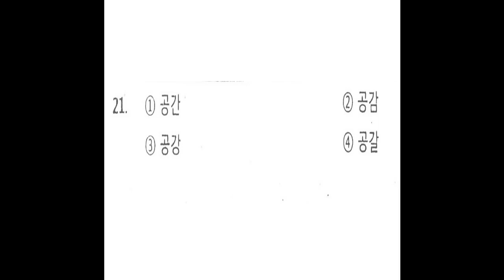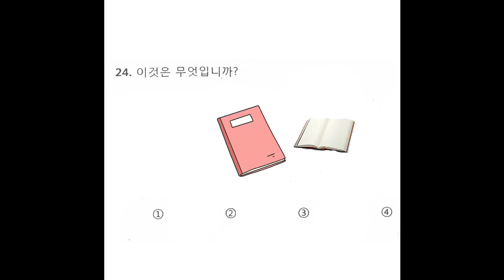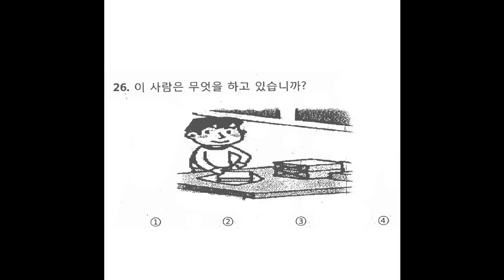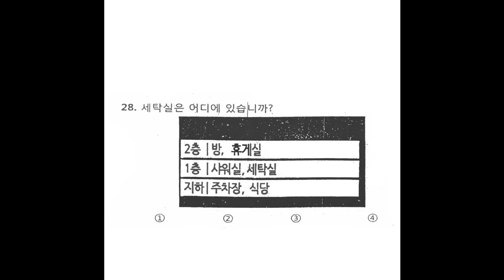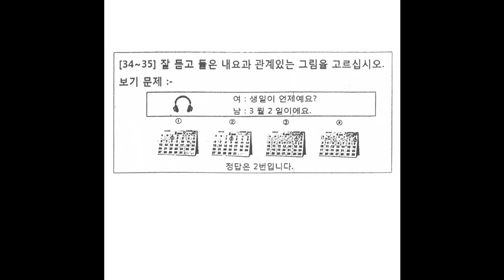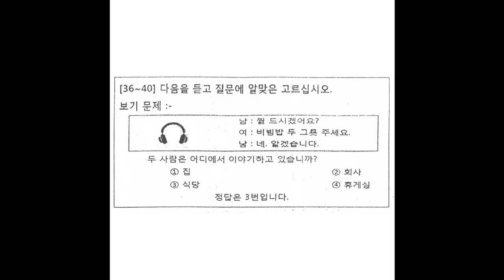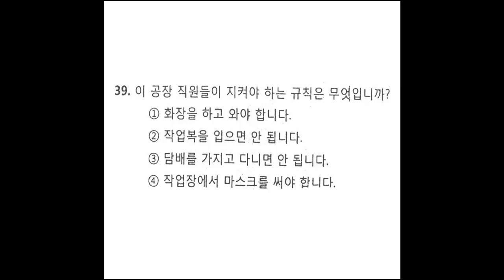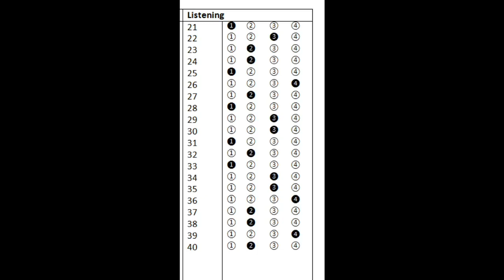New model listening question and answer eps exam